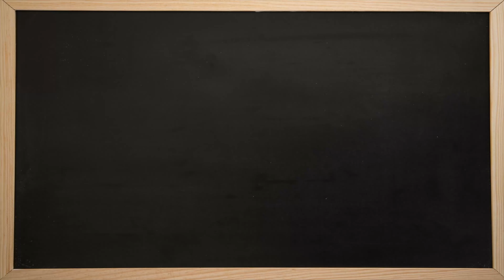Hands holding up Strategy Text on Green Screen Background | 4K | FREE TO USE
This Hands holding up Strategy Text on Green Screen Background | 4K | FREE TO USE video can be used for any project; just download the video and enjoy! This video has been created to make your projects more cool. Best quality and easy to use.